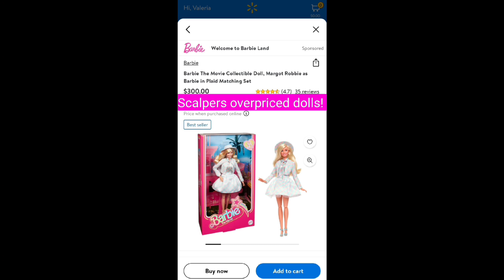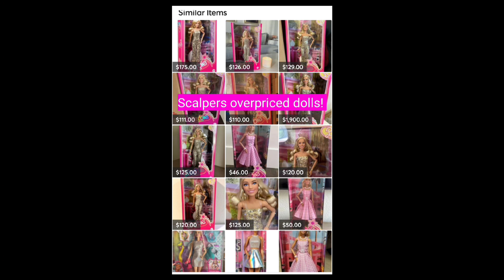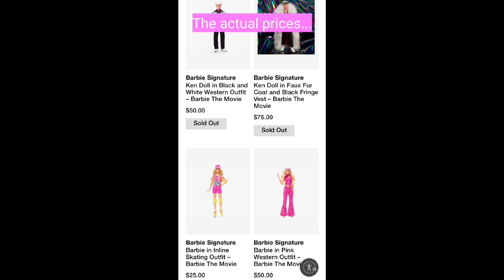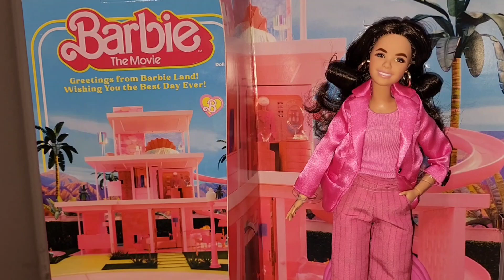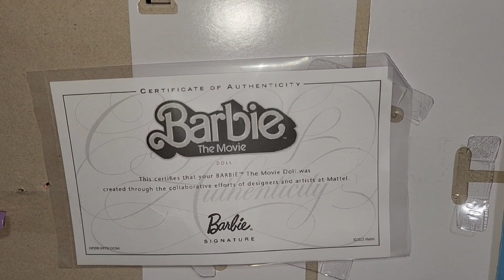Ordinary Barbie - Gloria Review & Unboxing + Scalpers Are Out Of Control!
America Ferrera's performance in Barbie The
Movie was so good! Gloria was so relatable
The one scene where she explains how
hard it is to be a woman, she talks to Barbie
in this scene as Barbie expresses how she
doesn't feel good enough. Gloria is in shock
that someone as perfect as stereotypical
Barbie still feels as though she isn't good
enough. She tells Barbie that we don't
always have to be extraordinary in order to
be enough! I was in tears during that scene.
If you're reading this, you are good enough!
Being just ordinary is good enough! I hope you all enjoy this unboxing and review of Gloria Ordinary Barbie!

Do y'all have any of the Barbie movie dolls? 👀

 ...Also don't buy any Barbie movie
dolls from scalpers! Eventually, all the dolls
will be back in stock. This Gloria doll was sold out, and I got a notification that she was back
in stock! Be patient, guys! If any third-party
seller is trying to sell these dolls for over
$50, that's a scalper! Do not buy from
them, my Barbie family!

Tikto : EndlessUnboxing

barbiecollector 4d ago